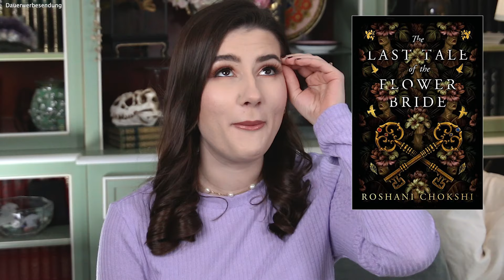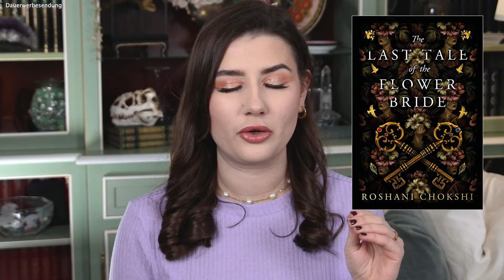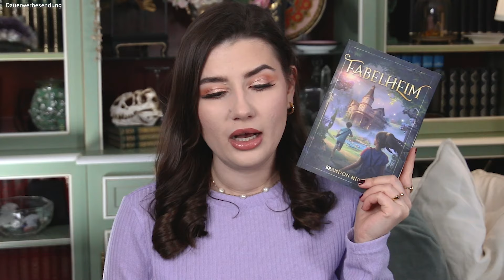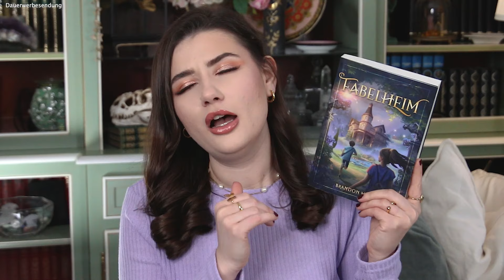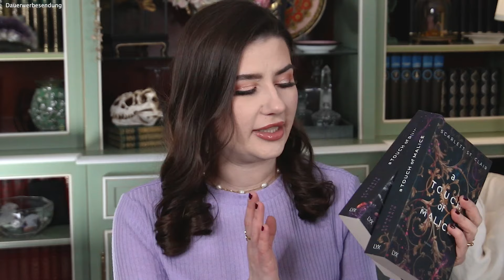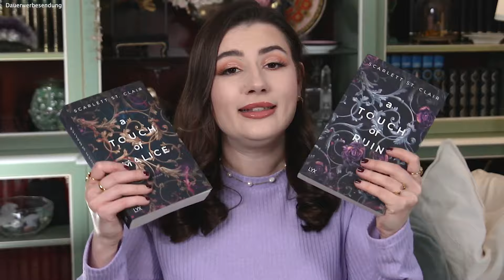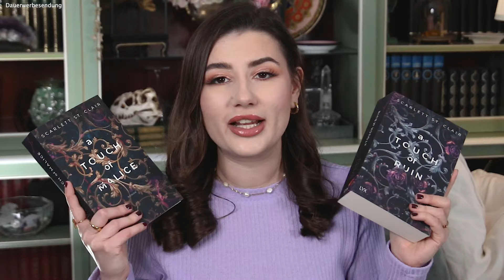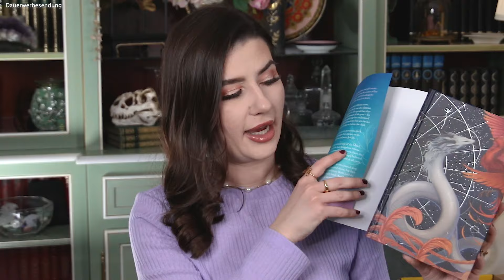LESEMONAT Februar 2023 | + GEWINNSPIEL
Hallo meine Lieben, ich wünsche euch ganz viel Spaß bei meinem Lesemonat Februar 2023 und viel Glück beim
Eure Sara Bow Books
COMMUNITY SERVER - SOCIETY OF TALES

Die mit # gekennzeichneten Bücher sind Rezensionsexemplare, die mir BEDINGUNGSLOS zugesandt wurden. Es handelt sich hierbei auch zu 100% um meine eigene Meinung, so wie meinen eigenen Entschluss dazu, diese Bücher zu lesen und in mein Video einzubinden.